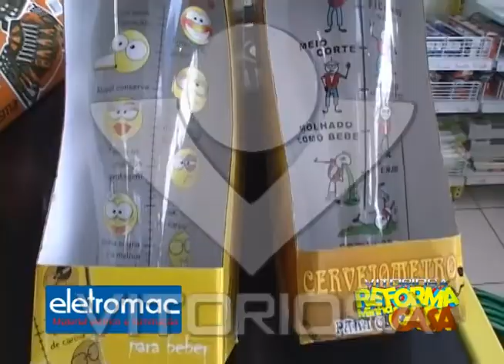Multi Coisas apresenta soluções para o dia a dia da Casa Lar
Reportagem de Antônio Pimenta com imagens de Cássio André para o Linha Dura de 13/12/11